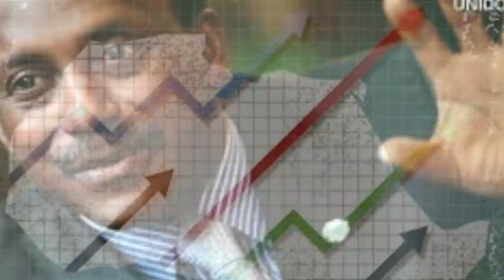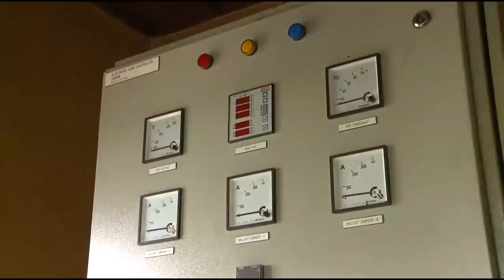Dr Yumkella KKY's [ I Wish I Was A President ] Wilo Wise Ft. Amzad Linx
Former UNIDO Director, Dr. Yumkella (KKY) retires from The UN to face a new and tougher challenge of helping to improve the lives of 6 million people in his native Sierra Leone. The song I Wish, encapsulates KKY's dreams and aspirations for his homeland, and he's inviting every Sierra Leone who cares about the future of Sierra Leone, and that of their children, to join him in a historical moment when he takes on the ONLY two established political parties who, together, have crippled the countries economy for over half a decade

Made as part of Dr. Yumkella KKY's dreams and aspirations for his homeland Sierra Leone.

Special Thanks

A24 Media Documentaries, and everyone that has their images featured in this video.

Edited By

Emmanuel Enaigbe